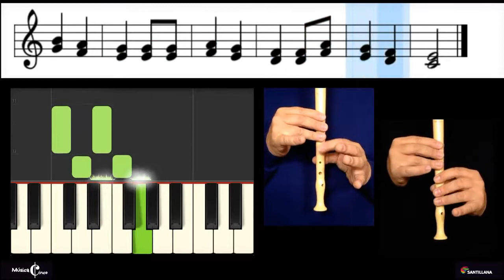Alecrim - Melodia e tutorial para flauta de bisel (a duas vozes)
Como tocar a melodia da canção tradicional "Alecrim", na flauta de bisel (a duas vozes).
Vídeo de José Carlos Godinho. Manual Música 5, editora Santillana Constância.